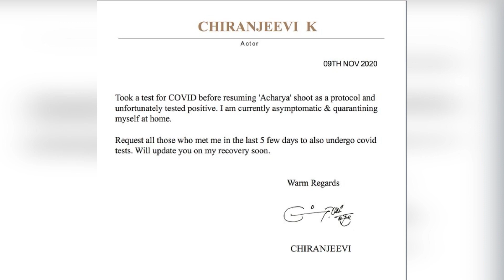Megastar chiranjeevi కి కరోనా పాజిటివ్, అందోళనలో మెగా అభిమానులు | Telugu Pixel Home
Megastar chiranjeevi కి కరోనా పాజిటివ్, అందోళనలో మెగా అభిమానులు